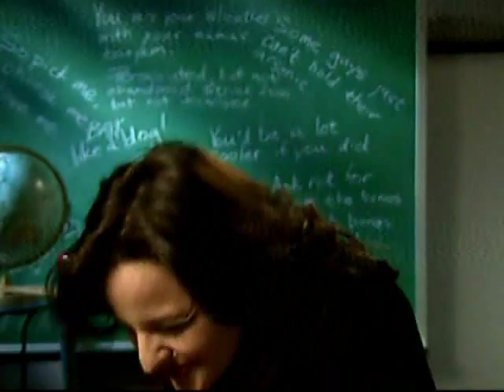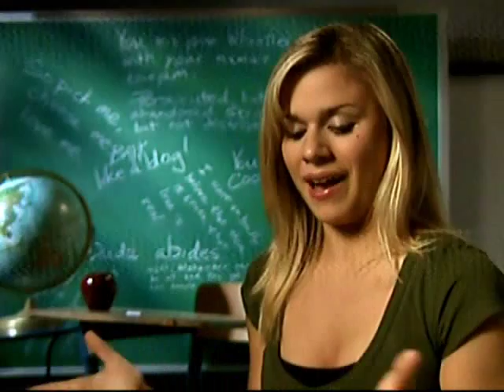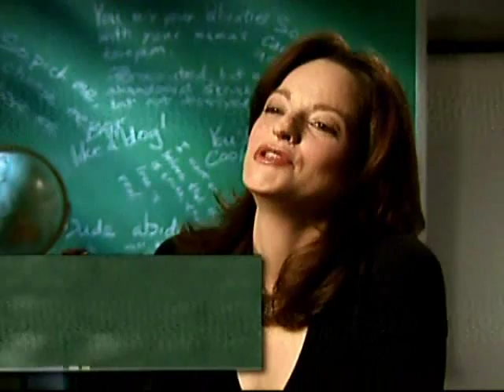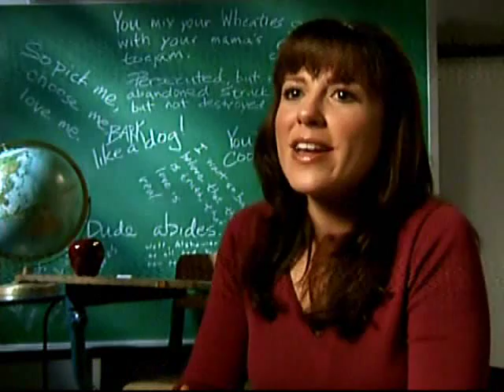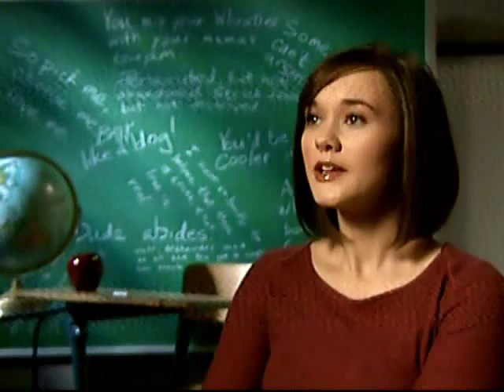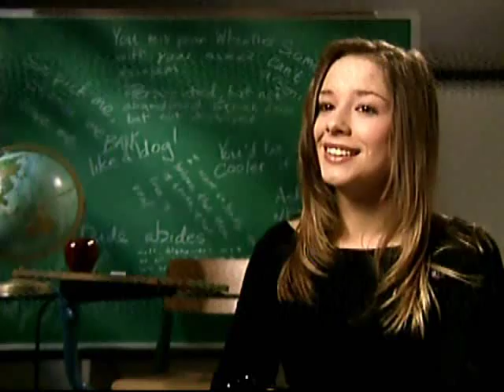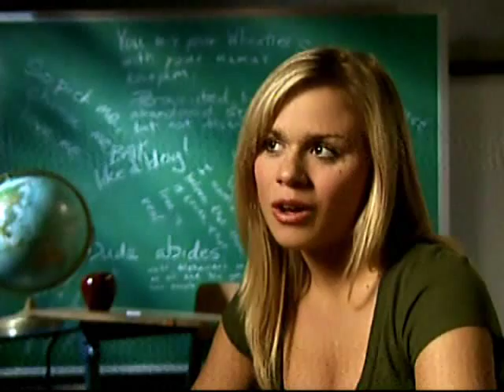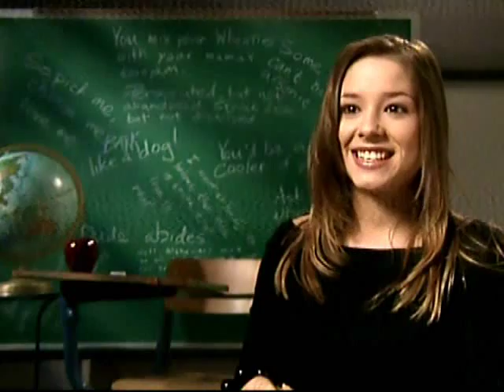Pani Poni Dash: In Class With The Cast - Part 1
This is the first part of a fun interview with a majority of the cast from the English dub of the anime series Pani Poni Dash. This is taken from the original ADV Films release. It IS NOT on the Funimation version of the release sadly. As we all know, ADV Films is no more, so I figured this was fair game for uploading. Featured in this part are Hilary Haag (Becky Miyamoto), Brittney Karbowski (Himeko Katagiri), Carlee Gabrisch (Rei Tachibana), Natalie Nassar (Miyako Uehara), Maggie Flecknoe (Ichijo), Melissa Davis (Kurumi Momose), and Christine Auten (Mesousa).